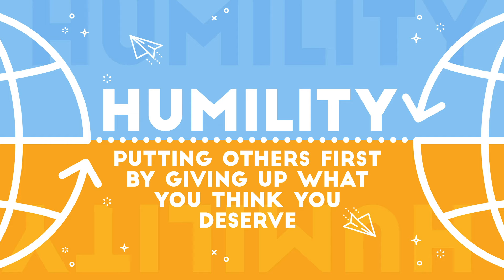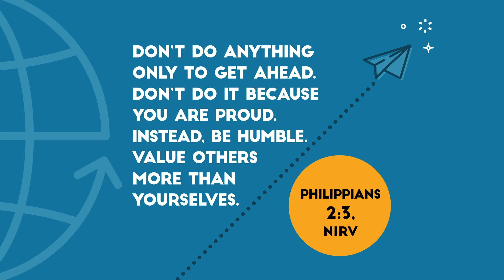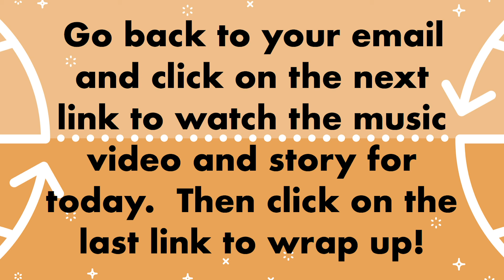Faith Kid's Connection | April 12, 2020 INTRO